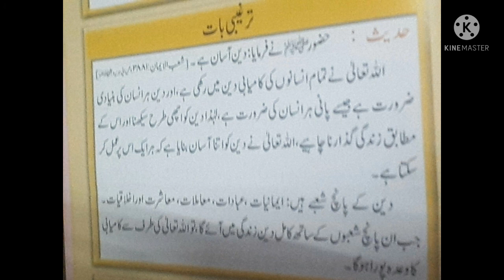S S M F S CHANNEL